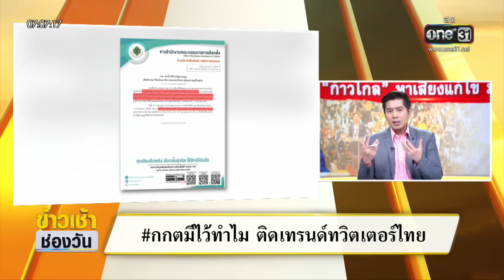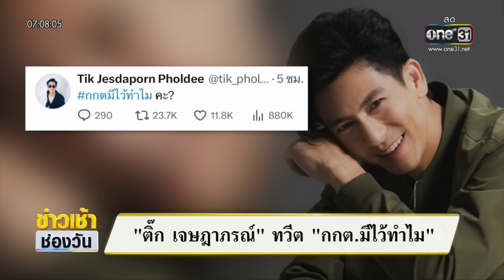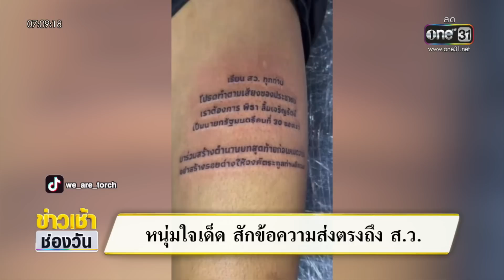กกตมีไว้ทำไม ติดเทรนด์ทวิตเตอร์ไทย | ข่าวเช้าช่องวัน | สำนักข่าววันนิวส์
ในทวิตเตอร์ กกตมีไว้ทำไม กลับมาขึ้นเทรนด์ฮิตในประเทศไทยอีกครั้ง พร้อมแสดงความเห็นวิจารณ์ยับ